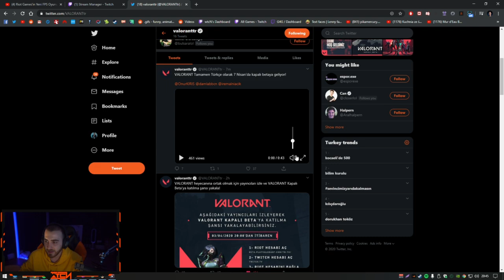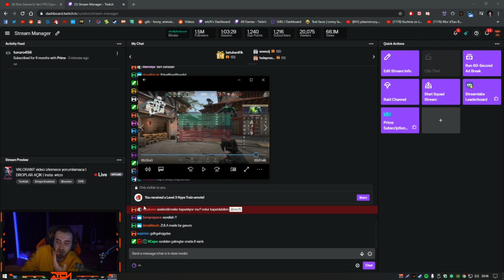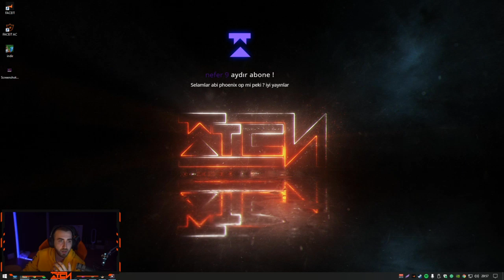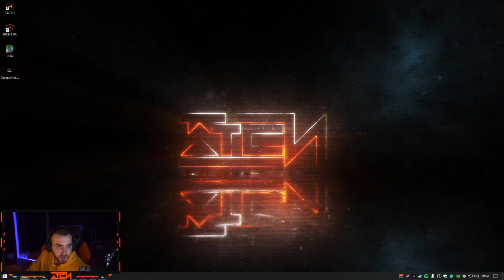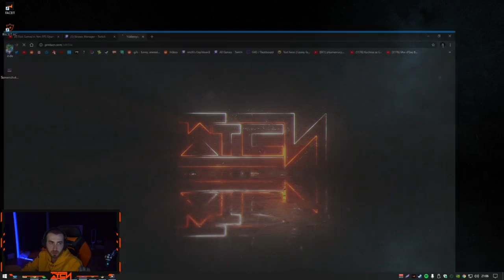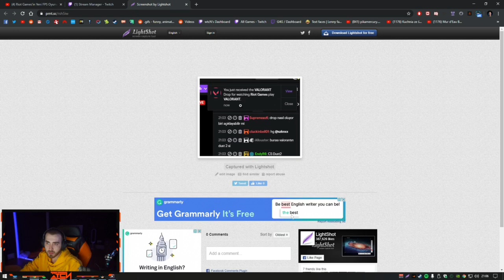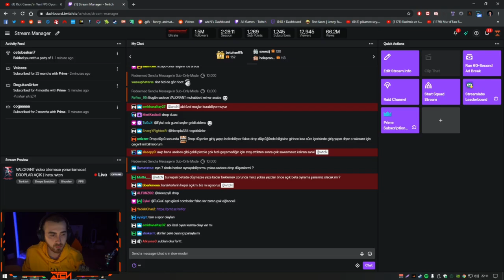wtcN - Riot çalışanı ile birlikte Valorant Tüm Merak Edilenleri cevaplıyor.